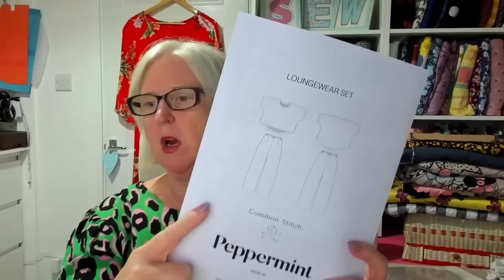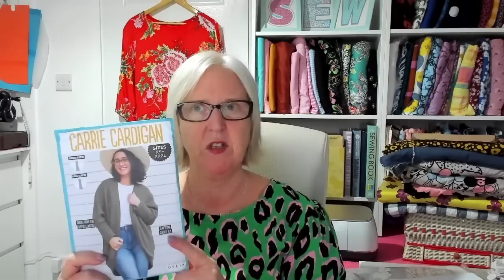fridaysews on a Sunday !!!!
makes, plans and other bits

join me for a wizz through my week sewing, plans other treats

patterns